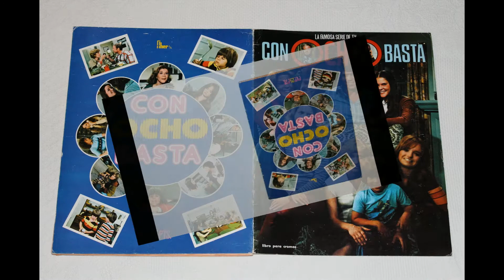Con ocho basta